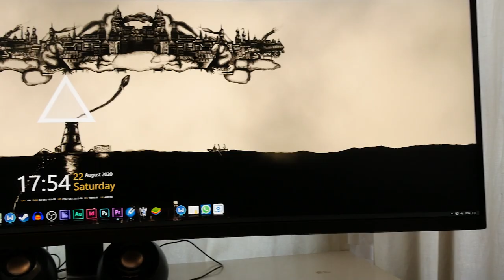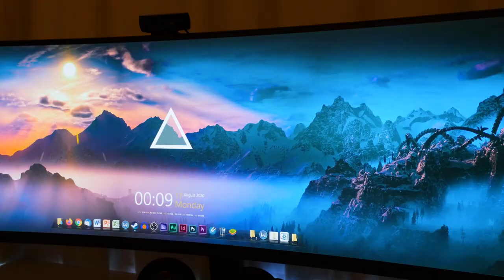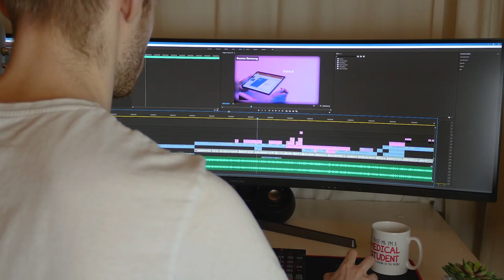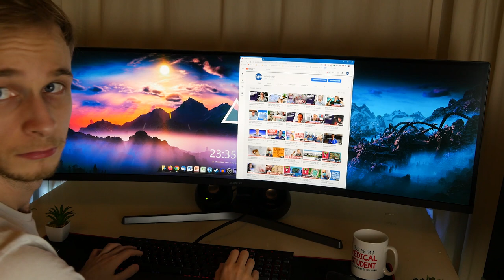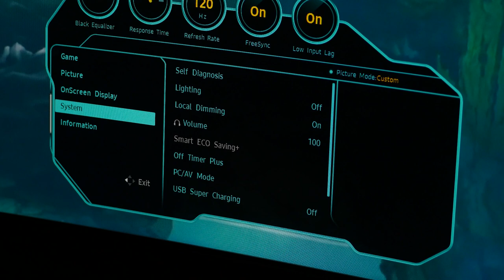This GIANT MONITOR is INSANE | Samsung CRG9 49 Inch Ultrawide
Here at last, the review of the Super Ultrawide Samsung CRG9 PC monitor. It boasts a whopping resolution of 5120x1440 at a 120Hz refresh rate, and the multitasking/gaming experience is second to none on this bad boy.